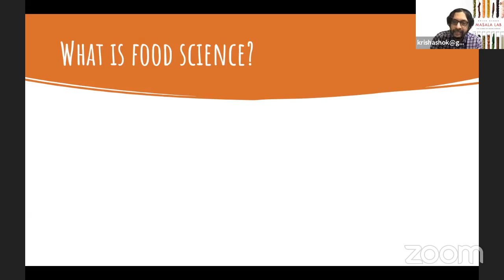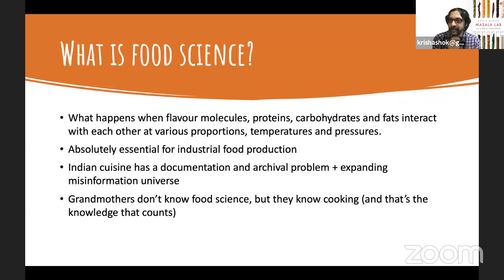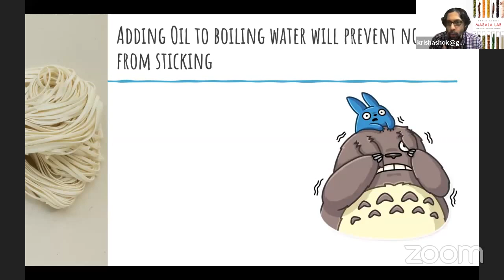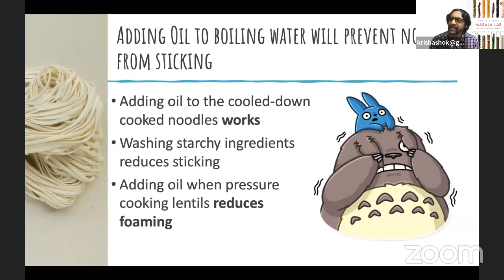Food Science for the Indian Kitchen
Indian cooking tends to be considered an exotic art, rich in tradition and culture while Western food is supposed to be scientific and bland. This unfortunate “orientalisation” has resulted in a tendency to keep science at an arm’s length from the kitchen. It has also given rise to a ton of pseudo-scientific misconceptions about modern cooking methods and a distinct preference for freshly cooked food prepared from scratch that involves a ton of manual labour (usually by women).
As is the case with Indian classical music, there is also a relative lack of accurate archival or documentation about cooking techniques and ingredients, thus leaving the average home cook at the mercy of what I call the “tyranny of the authentic recipe”.

In this talk, speaker Krish Ashok, will focus on some of the more egregious misconceptions that are common in Indian kitchens and address them through the lens of food science.